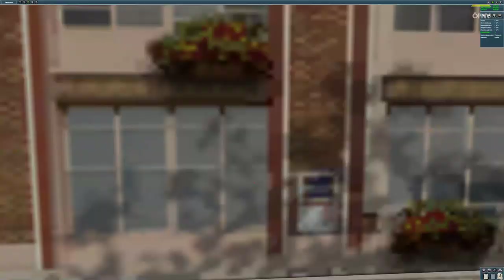PTP/PTP 2/TrainZ #04 Stb82 im Frühling *PC/HD/60FPS/DE*